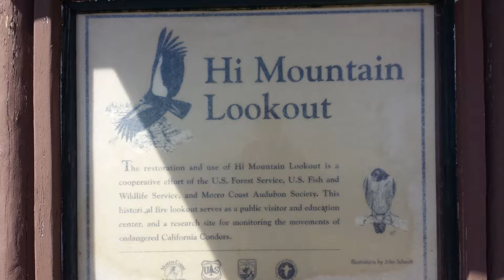Rinconada Trail Run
This is a Google Earth overview of a run I did on the Rinconada Trail near Santa Margarita, CA. to the Hi Mountain Lookout. It's approximately 11 miles round trip.